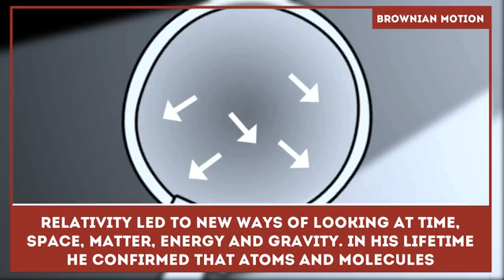What is Albert Einstein Famous for? - Quick Science Facts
A brilliant scientists and physician, whose discoveries made him worthy of a Nobel prize and an overall approval as a genius, Albert Einstein rewrote the law of gravitation, came up with the explanation of the photoelectric effect and was one of the people, who applied the famous E = mc2 formula.

Don’t forget to learn about:

- his famous quote;

- the so-called Einstein Syndrome.